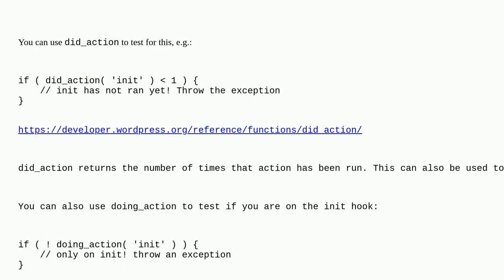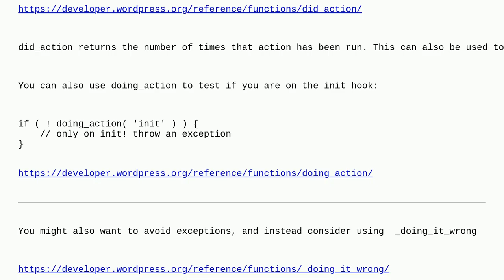Wordpress: How to check if we are in the init hook?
How to check if we are in the init hook?

A special thanks goes out to the community

  hooks